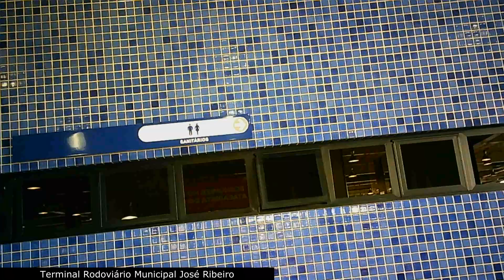MELHOR MOVIMENTAÇÃO DE ÔNIBUS DO TRANSPORTE PÚBLICO NA RODOVIÁRIA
MOVIMENTAÇÃO DE ÔNIBUS NA RODOVIÁRIA E COMO FAZER PARA CHEGAR NO TERMINAL E FIQUE POR DENTRO E CONHEÇA UMA DAS MELHORES RODOVIÁRIAS DA REGIÃO: Lista das linhas de ônibus que você deve guardar no celular para futuras viagens nas respectivas  Plataformas do terminal rodoviário Carapicuíba.

MOVIMENTAÇÃO DE ÔNIBUS TERMINAL CARAPICUÍBA E CONHEÇA A LISTA 🧾 DOS DESTINOS👇

PLATAFORMA A
11 - Vila Cretti
12 - Jd. Tonato
14 - Jd. Ana Estela
15 - Vila Dirce
17 - Jd. Veloso
18 - Jd. Gopiúva
18.B - A. João
307 Tro - Cotia

PLATAFORMA B
20 Tro - Vila Dirce
Linha Tro Vila Yara

PLATAFORMA C
101 - Vila Helena
102 - Aldeia
110 - Novo Horizonte
103 - Vila Lourdes
103 - Cohab
104 - Ariston
104 - São Daniel

PLATAFORMA D
134 Tro Pq. Viana
345 Tro Vale do Sol
428 Tro JD. Libano

PLATAFORMA E
10/107 Olaria/Cohab
112/112 Hosptal Geral/ Circular Ariston
19 - Vila Menck
20 - Roseira Parque
21 - Capriotti
25 - Popular

PLATAFORMA DESEMBARQUE L. E
Linha 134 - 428 Sentido Osasco

✔ Como chegar e conhecer o Terminal Rodoviário José Ribeiro, Centro, Município de Carapicuíba/SP ou mais conhecido como Terminal Carapicuíba.

✔ Grande movimentação de ônibus 🚌 do serviço público de transporte urbano.

✔ Estação de ônibus do transporte público no Terminal Metropolitano de Carapicuíba - SP

✔ Empresa de transporte rodoviário no Terminal Rodoviário de Carapicuíba - SP

✔ O Terminal de Ônibus e Linha de Ônibus municipal e intermunicipal nas plataformas do Terminal Rodoviário José Ribeiro em  Carapicuíba ou na Rodoviária de Carapicuíba.

✔ Entrada e Saída dos ônibus urbanos do Terminal Metropolitano Carapicuíba.A chegada e partidas dos ônibus no Terminal das plataformas de embarque e desembarque de passageiros da viação Del Rey Transportes e ETT Carapicuíba

Nesse vídeo de ônibus mostro a movimentação de ônibus, o busólogo curte muito no transporte publico das rodoviária.
O que fazer em carapicuíba, onde o  busólogo ou também busologo (sem acento), do canal ônibus | trem de carapicuiba sp apresenta o video de onibus rodoviários do transporte publico na mobilidade urbana com a movimentação de onibus no terminal de ônibus das empresas: o busão del rey transportes e turismo ltda e o bus E.T.T. Carapicuíba.
A chegada de onibus viagem na movimentacao de onibus também acontece as partidas dos ônibus no rio de janeiro nos bairros a movimentação de ônibus em piraí se repete na rodoviaria com a intensa movimentação de ônibus zona norte.
 A busología vê a movimentação de ônibus rio de janeiro de passageiros que tem grande movimento intenso de ônibus com a movimentação de ônibus madureira com os caio onibus marcopolo rodoviário no transporte de passageiros do transporte público nas linhas de onibus.
A busologia de carapicuíba sp acompanha a movimentação rodoviária dos ônibus do rio de janeiro ou melhor abreviando rj movimentação de ônibus rj tem o movimento de ônibus acompanhando a movimentação de ônibus no rio com a melhor partida de passageiro no movimento de onibus rodoviario.
Para você saber o terminal rodoviario de carapicuiba sp das linhas municipais e intermunicipais têm ligação com a Estação Carapicuíba para o transporte de ônibus Elétrico, o ônibus silencioso Trólebus ou o conhecido ônibus elétrico da mobilidade elétrica.
O canal ônibus | trem apresenta o  video de onibus a movimentação de onibus no terminal de ônibus perto do parque na cidade de carapicuíba das empresas: o busão del rey transportes e turismo ltda e o bus E.T.T. Carapicuíba.
A movimentacao de onibus também acontece nos ônibus no rio de janeiro nos bairros a movimentação de ônibus em piraí se repete na intensa movimentação de ônibus zona norte.
A movimentação de ônibus rio de janeiro tem um grande movimento intenso de ônibus com a movimentação de ônibus madureira.
A movimentação rodoviária dos ônibus do rio de janeiro ou melhor abreviando rj, movimentação de ônibus rj, tem o movimento de ônibus acompanhando a movimentação de ônibus no rio com o melhor movimento de onibus na cidade de carapicuíba sp